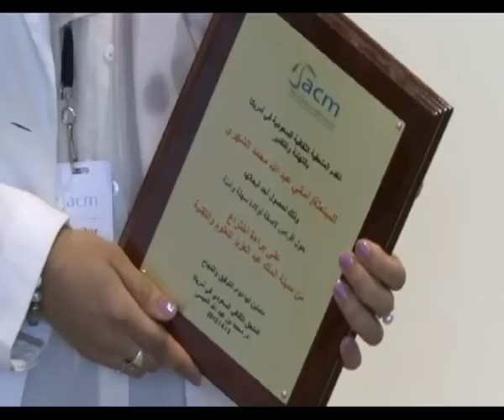Al-Shehri Award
Studio copy of April 2, 2012 report for KSA2, Saudi Arabian, English-language TV.

Intro: Amani Al-Shehri, a young pharmacist at King Saud Medical City in Riyadh, is a member of small research group that developed an improved way to administer a drug used to induce childbirth in women who are having problems with their delivery. Only weeks before the group won a Saudi patent for the development last fall, Ms Al-Shehri left to America to continue her studies. But the Saudi educational authorities there caught up with her, and awarded her a prize for her work. More in this report from Washington.

Cues:
- Mohammed Aleissa, Saudi Cultural Attache,  Washington DC
- Amani Al-Shehri, Massachusetts College of Pharmacology and Health Sciences